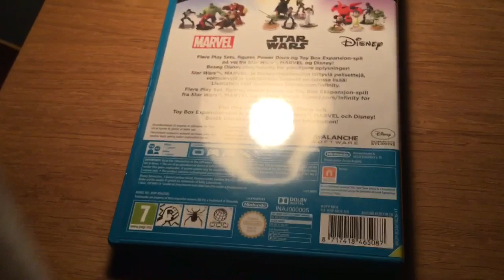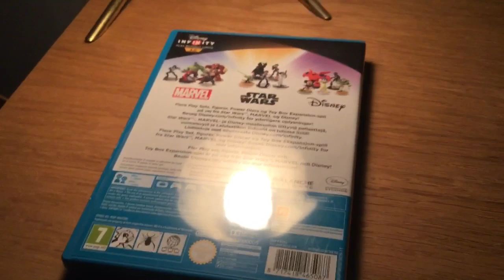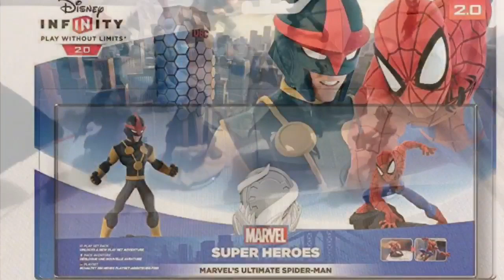All my Disney infinitys playset to 3.0/2.0